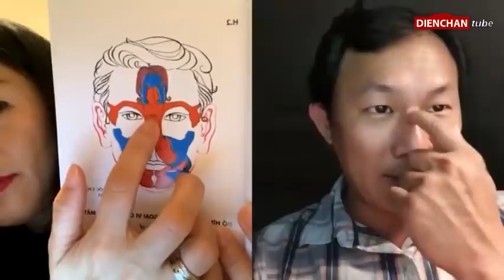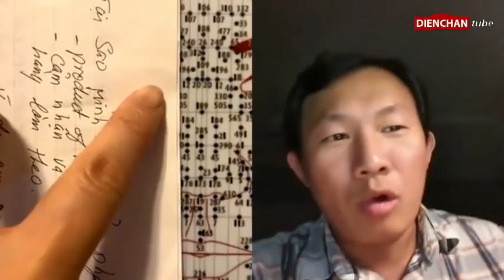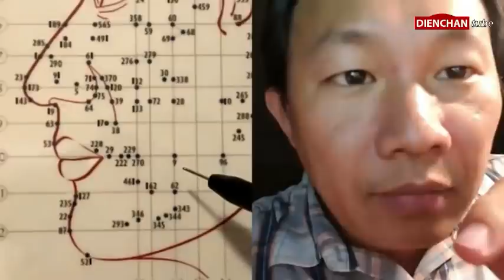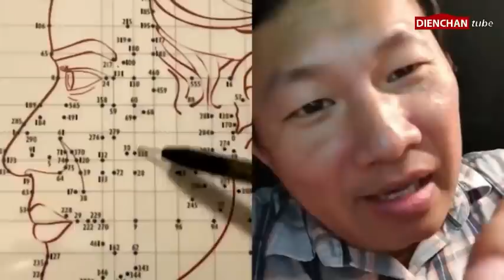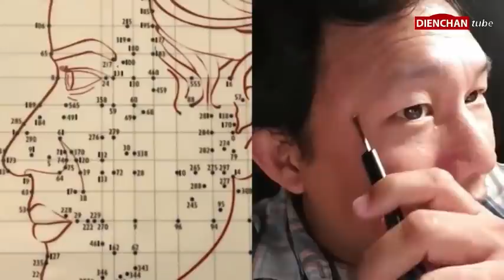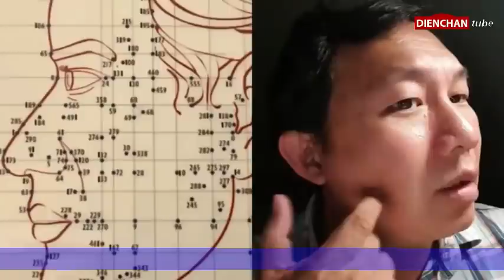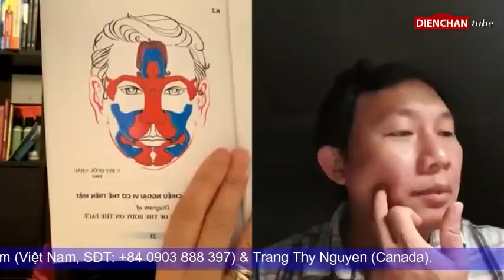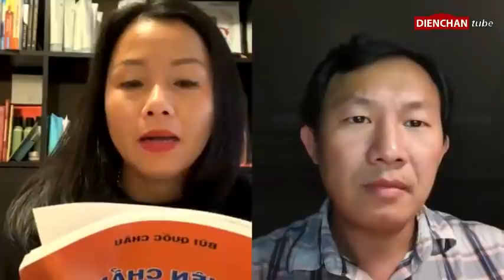#14 Livestream Diện Chẩn 2020: Huyệt số 8, số 9 - Bướu Cổ - Đau Đầu Gối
Vị trí, ý nghĩa, tác dụng huyệt số 8: thông khí, hạ áp, hạ nhiệt, điều hòa mồ hôi, an thần, trấn thống răng hàm, cổ. , lưu ý cần tránh đối với người huyết áp thấp, bệnh tim...
Một số ví dụ thực hành liên quan đến: đau răng, đau cổ vai gáy, bướu cổ,

Vị trí, ý nghĩa, tác dụng huyệt số 9: bệnh đầu gối, dây thần kinh tam thoa, thần kinh tọa, ...

Giải đáp thắc mắc của học viên:
- Giải thích và phân biệt về thủ pháp Tô màu trong Huyền công và Tô màu để tán sỏi, tiêu u
- Thốn gót chân
- U mỡ

LƯU Ý: Đây là video được phát lại. Nếu bạn muốn giao lưu trực tiếp với Thầy Bùi Minh Tâm và Cô Trang Thy Nguyen, bạn hãy vào facebook của Thầy Tâm vào lúc 10h tối Chủ nhật hàng tuần để giao lưu livestream trực tiếp. Ngoài ra, bạn có thể vào nhóm Diện Chẩn Thực Hành để tìm câu trả lời từ Cộng đồng Diện Chẩn (tìm theo tên bệnh), đa số các chứng bệnh đã có trả lời và chia sẻ

Trung Tâm Việt Y Đạo Quốc Tế
Địa chỉ: 16 Ký Con, Phường 7, Quận Phú Nhuận, Thành phố Hồ Chí Minh, Việt Nam